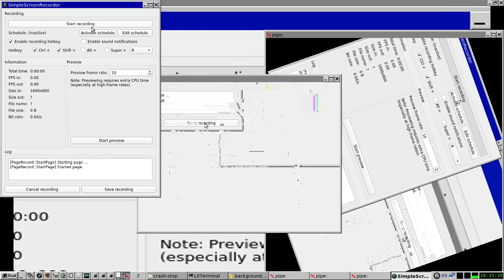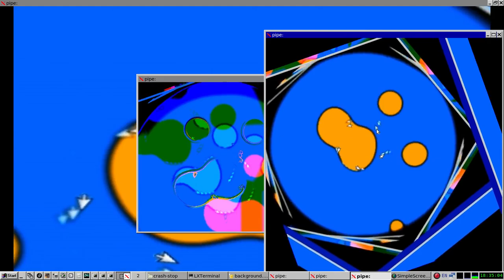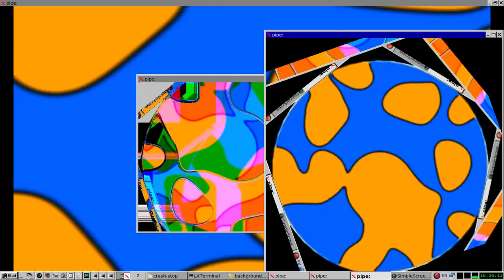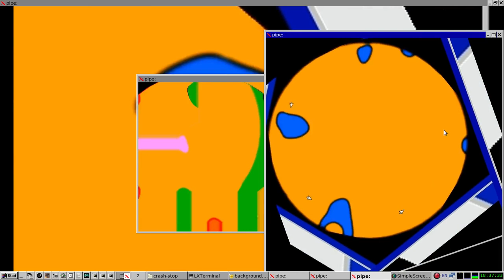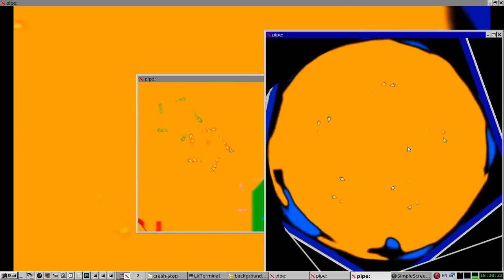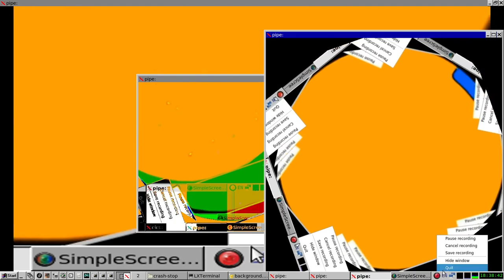FLASH WARNING - Lets get Psychedelic V2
FLASH WARNING - may not be suitable for those with photosensitive epilepsy.